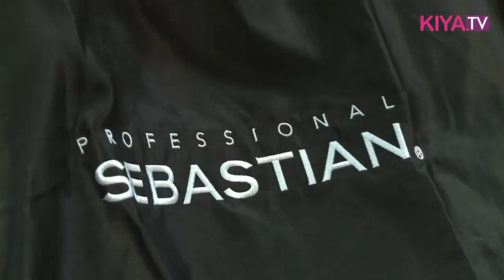Augustin Teboul: futuristische Herbst Winter Kollektion 2014/15 auf der Fashion Week Berlin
Der Fokus der neue Herbst Winter Kollektion 2014/15 von Augustin Teboul liegt zum einen auf Formen und Shapes mit starker Betonung auf die Fertigungstechnik und zum anderen auf der Auseinandersetzung mit der Transformation von Tier- und Pflanzenhäuten. Die Hauptfarbe Schwarz wird diese Saison mit einem zarten Beigeton ergänzt. Die typischen Elemente wie aufwendige Applikationen, Stickereien, gehäkelte Elemente, sowie Stoffe wie Samt und Leder finden sich immer noch in der Kollektion. Neu ist das futuristische Frauenbild, welches das Designer Duo entwickelt. Der Schwerpunkt liegt hier auf dem Kontrast zwischen Stärke und Zerbrechlichkeit.